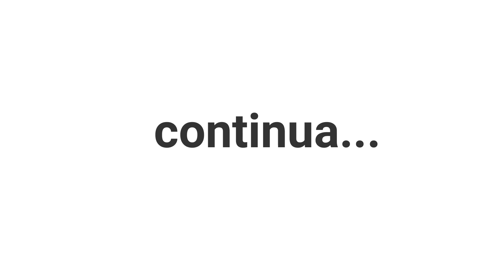Descendo a Serra do Rio do Rastro Ep.06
Vamos descer a Serra do Rio do Rastro com a Super bem acelerada e quase fico sem freio.

Tota sexta-feira as 17:00 um novo video aqui no canal

Instagran do canal:  @Canal Moto e Foto